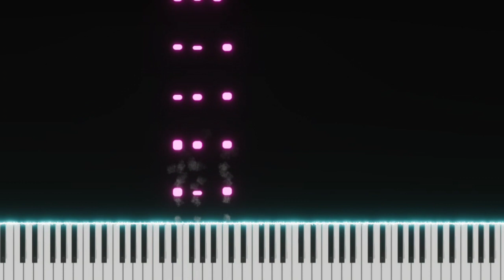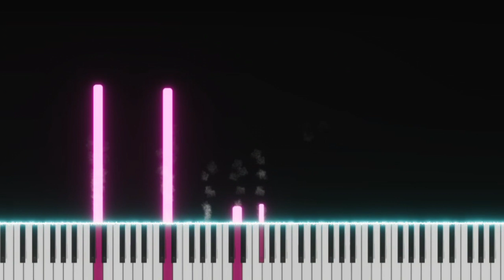Skyscraper | Demi Lovato | Top American Songs | EASY SLOW Piano Tutorial